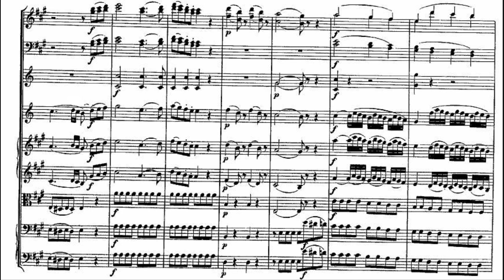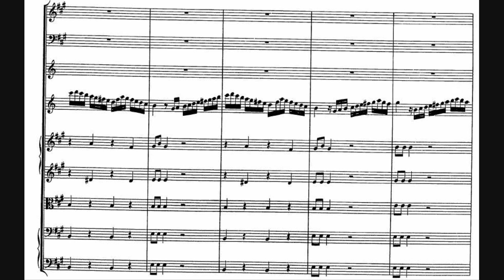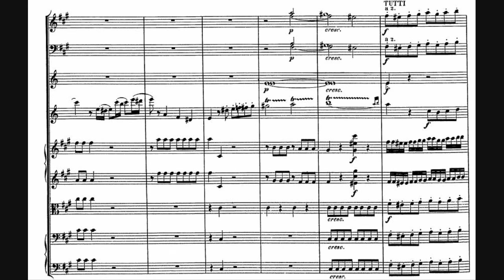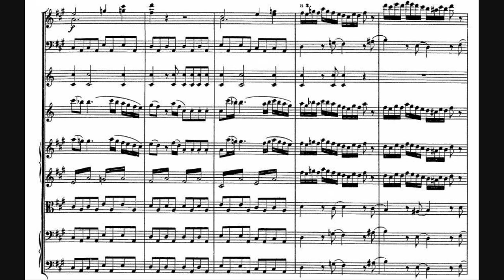Wolfgang Amadeus Mozart - Clarinet Concerto in A major, K. 622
- Composer: Wolfgang Amadeus Mozart (27 January 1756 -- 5 December 1791)
- Orchestra: Mostly Mozart Orchestra
- Conductor: Gerard Schwarz
- Soloist: David Shifrin
- Year of recording: 1984

Clarinet Concerto in A major, K. 622, written in 1791.

00:00 - I. Allegro
12:32 - II. Adagio
20:32 - III. Rondo. Allegro

Of the works which Mozart composed for the outstanding Viennese clarinetist Anton Stadler (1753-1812), the Clarinet Quintet in A, K.581 (written in 1789), and the present Concerto in A, completed less than two months before the composer's death in 1791, are the crowning achievements. Work on the Concerto was started in 1789. Mozart originally intended the work to be for basset horn, but revised it for clarinet. However, the version widely known today differs from the work Mozart produced for Stadler, since the original version was written for an instrument with an extended bass compass that allowed Stadler to demonstrate his famed ability to play low notes. The transcription for standard clarinet (published ten years after Mozart's death) therefore requires an octave transcription of the notes that cannot be produced on it, which changes the color of the work.

The first performance was given by Stadler on 16 October 1791, not in Vienna, but at his benefit concert in the Prague Theatre. It therefore seems certain that the composer never heard the composition that has become one of his best known. Cast in the usual three movements, the gentle, nostalgic lyricism of much of the Clarinet Concerto has drawn such epithets as "valedictory" and "autumnal," an assessment that downplays the extraordinary vigor and verve of this inspired work.